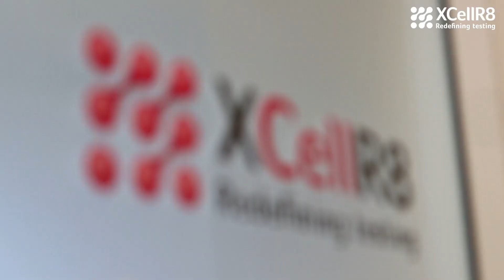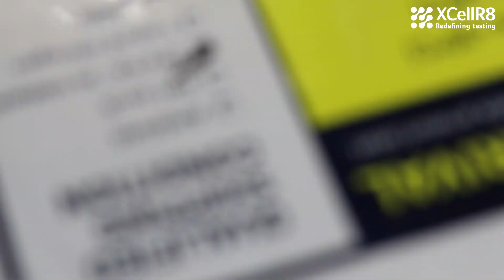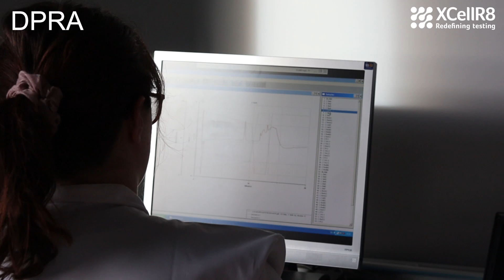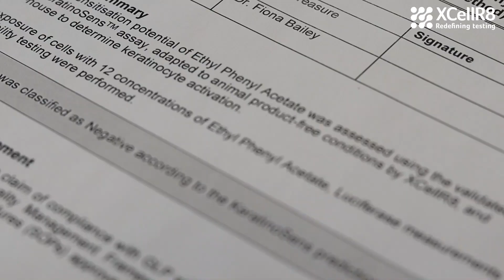How in vitro skin sensitisation tests work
In this 5 minute film, the team at GLP accredited lab XCellR8 show how the three regulatory in vitro tests for skin sensitisation are conducted in the lab. Learn the different methods used for DPRA, KeratinoSens and h-CLAT, and how to use the recommended ‘two out of three’ approach.